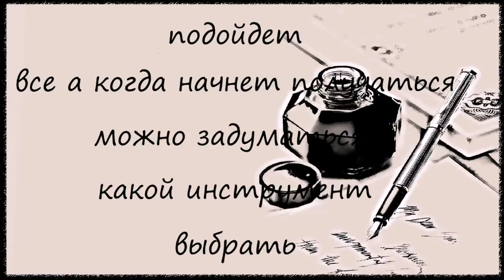PDR - where to start? some need a tool? - PDR - с чего начать? какой нужен инструмент?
для начала подойдет все что у Вас есть под рукой а потом когда прийдет  понимание что вы делаете -  можно купить или сделать инструмент тот который необходим для работы ...